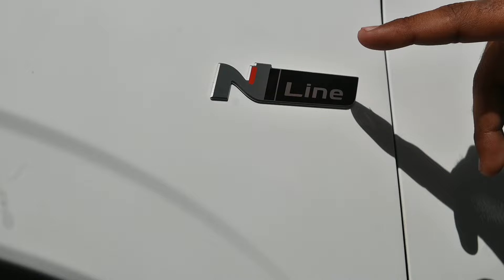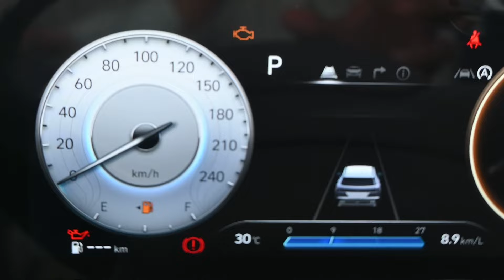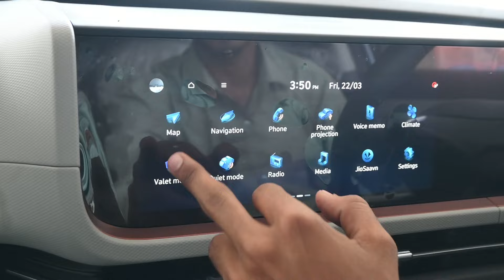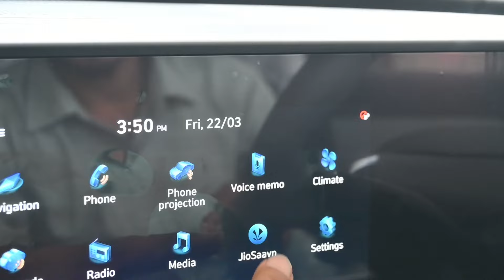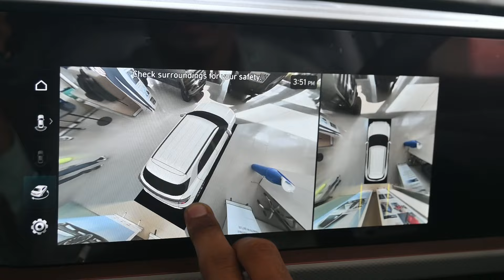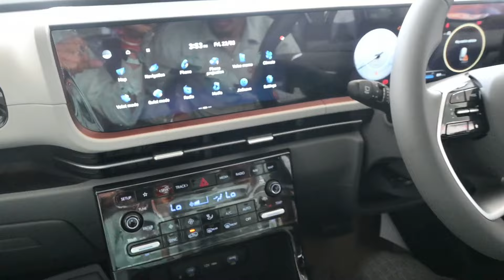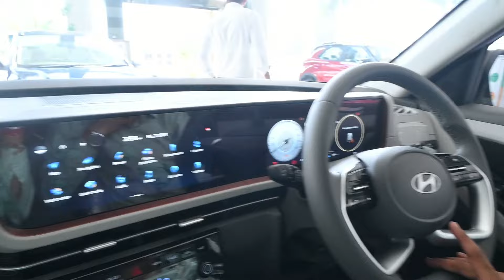New 2024 Launch Hyundai Creta NLine 2024 Smart Feautres || Mileage || Price || Full Information.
The N Line model of the Creta is distinguishable from the standard version by its redesigned front and rear bumpers, modified grille with N Line badging, and red accents throughout the car. It also features 18-inch alloy wheels with a new design and a dual exhaust tip.